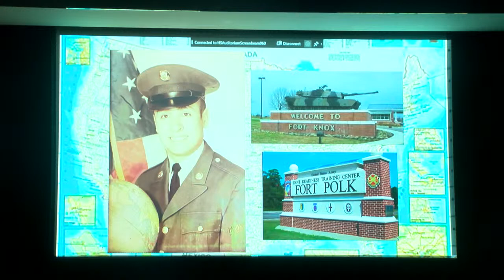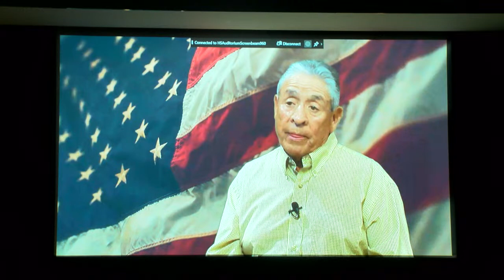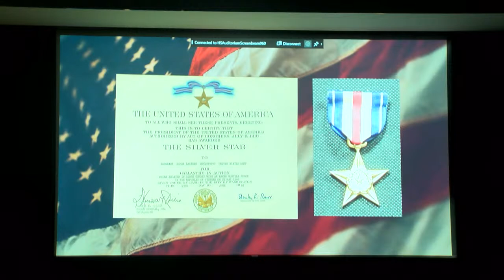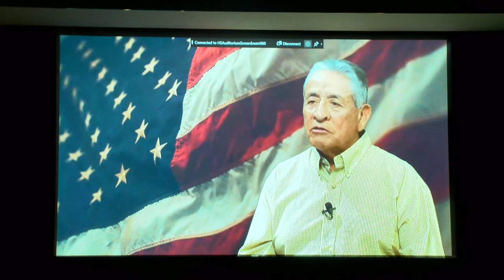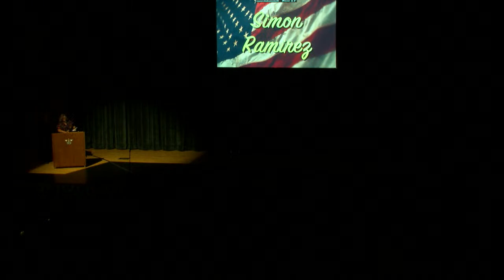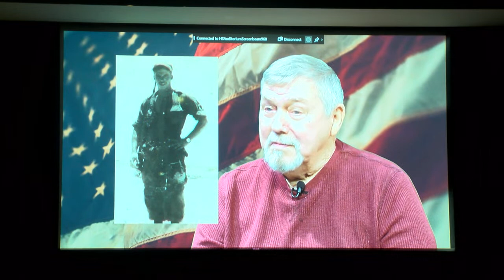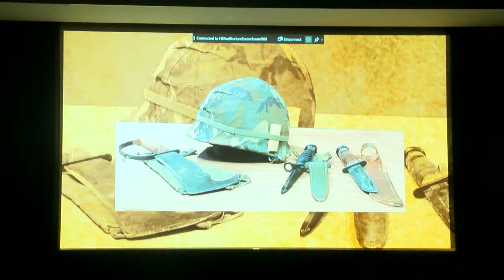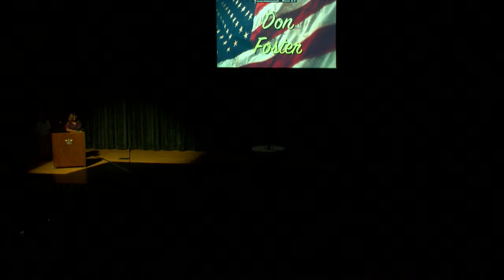Veterans Day Program 2022